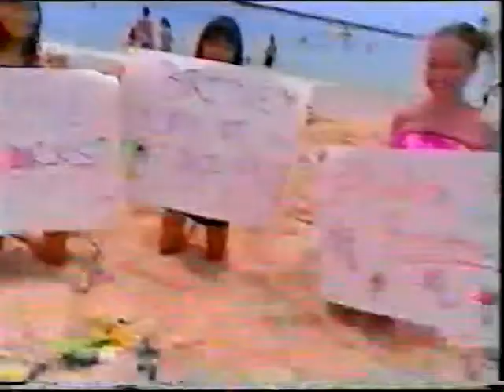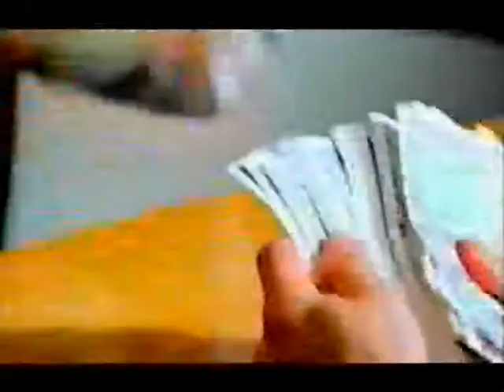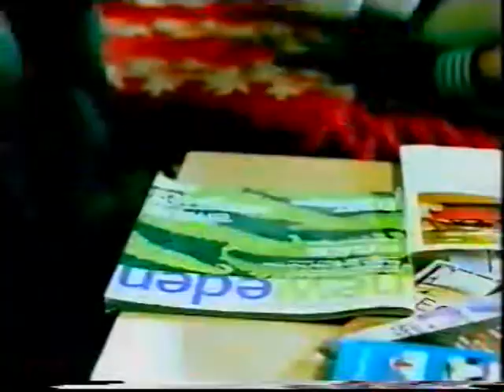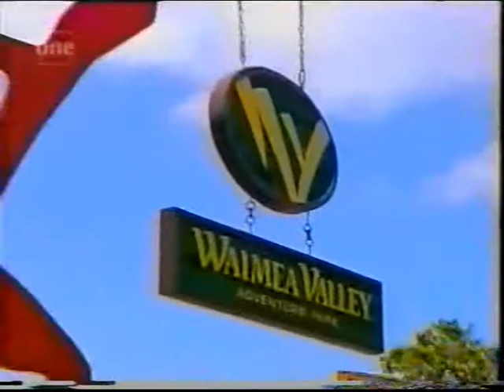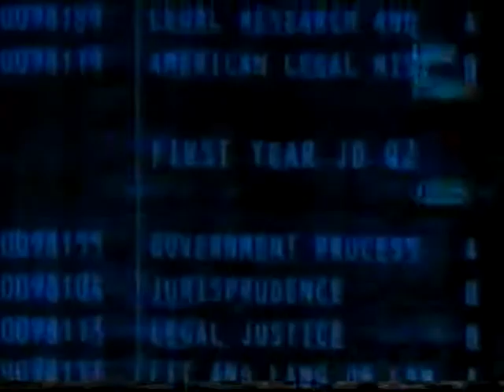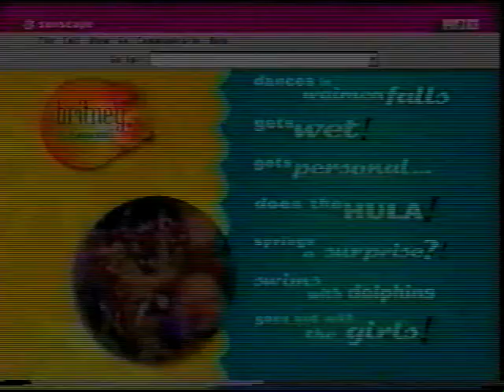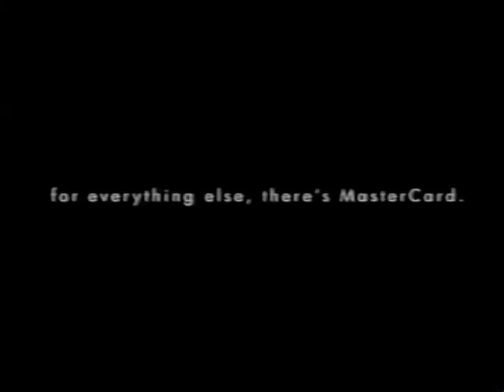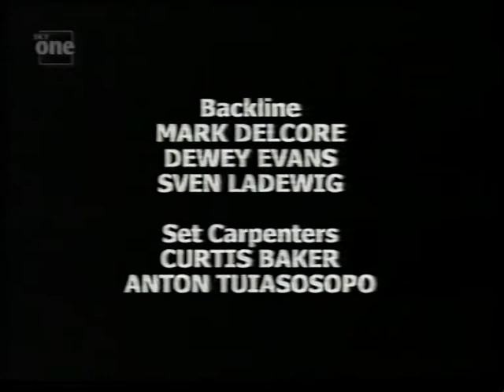Britney Spears Live Hawaii On UK TV